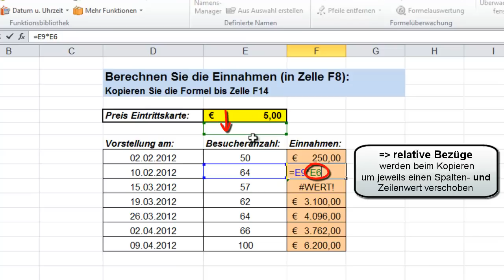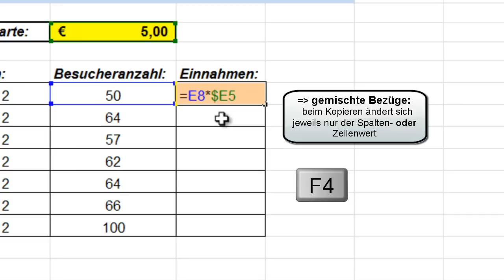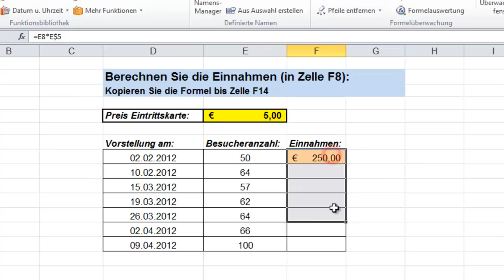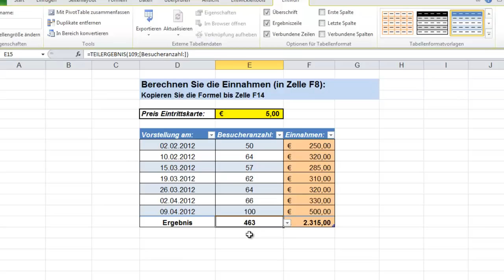Excel für Einsteiger: Formeln kopieren; Zellbezüge; eine Liste als Tabelle formatieren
Dieses Video beschäftigt sich mit relativen, absoluten und gemischten Zellbezügen und richtet sich vor allem an EXCEL-Einsteiger.
Erstellt mit Excel 2010.